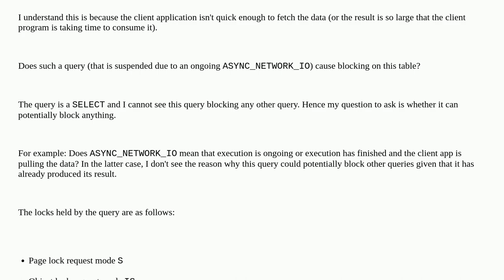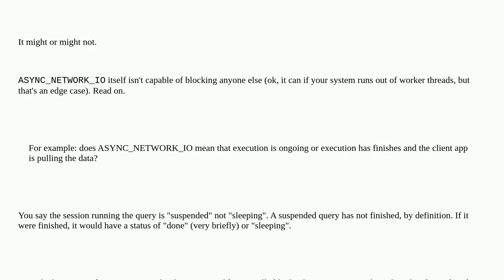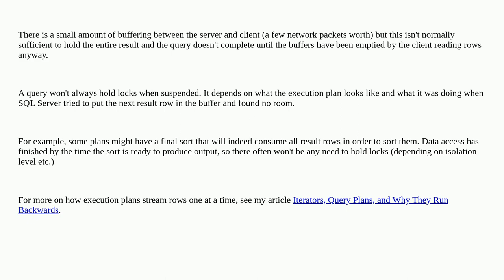Dba: Does a query that is suspended due to an ongoing ASYNC_NETWORK_IO cause blocking?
Does a query that is suspended due to an ongoing ASYNC_NETWORK_IO cause blocking?

A special thanks goes out to the awesome community

  blocking sql-server sql-server-2019 waits